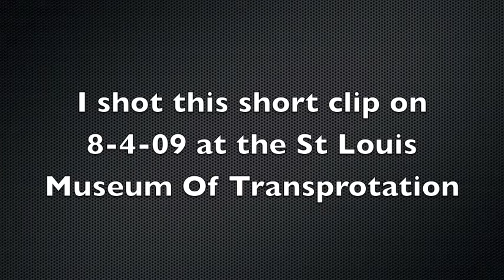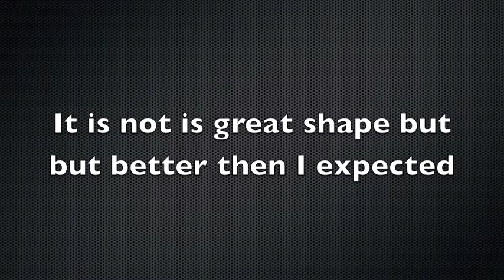Pennsylvania Railroad P5 Electric Loco - Sole Survivor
Not many have had the chance to see a real PRR P5 now since the sole survivor in in St Louis - far away from most PRR fans. On 8-4-09, I had the chance to see the P5 since I was at National Association Of S Gaugers Convention. I had heard it was in awful shape, but it is not as bad as I expected. Still it does not seem like they are doing anything with it for a very long time since it is buried far back in 1 of their huge open air train sheds. It should be in the main PRR collection at the RRMPA in Strasburg.